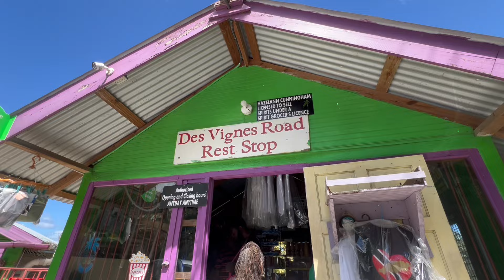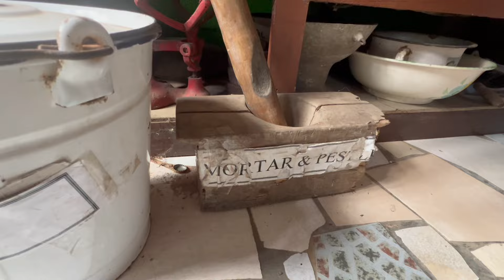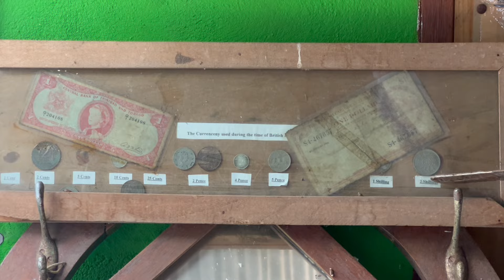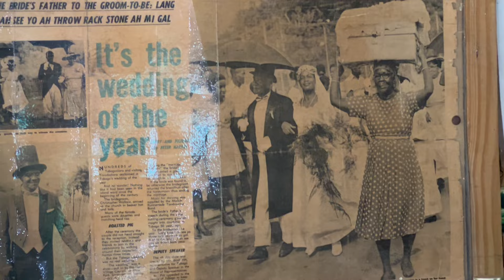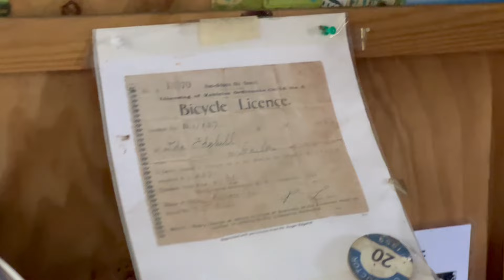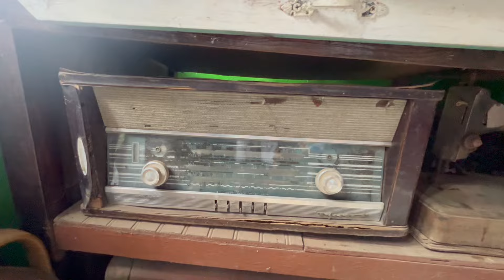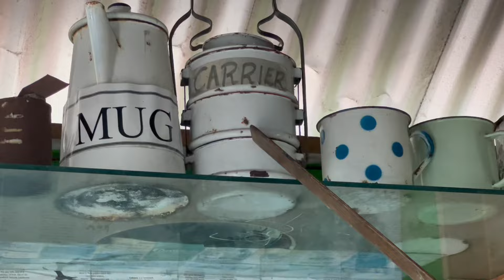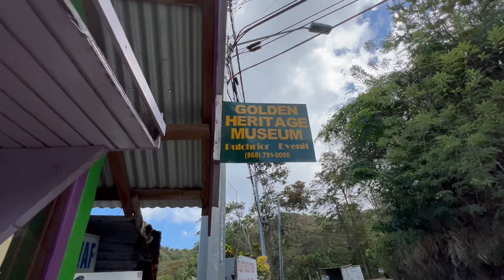AN AFRICAN "WITCH" CAME TO TOBAGO? Have you HEARD this??!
We went on a tour of Tobago and found out about the myths, folklore and history of the island. If you are aware of any of these stories, please put them down in the comments!